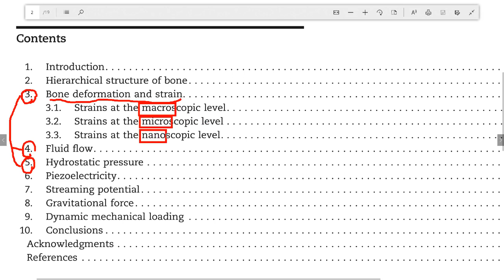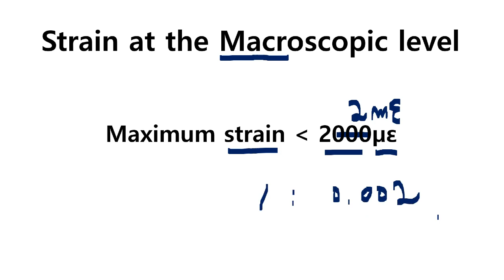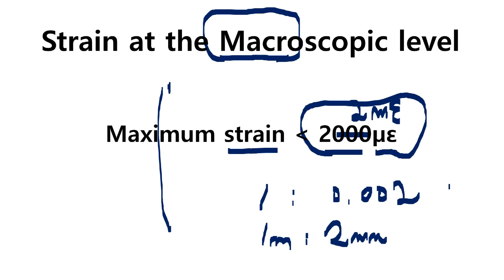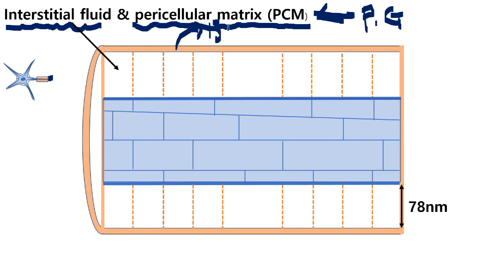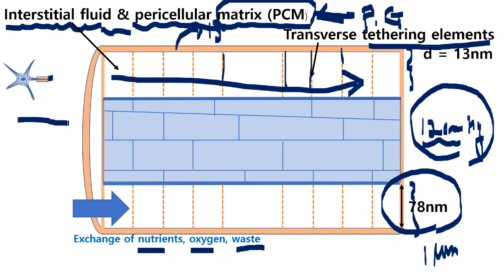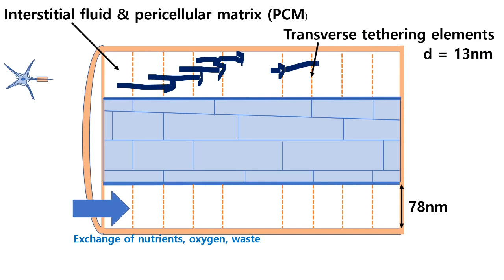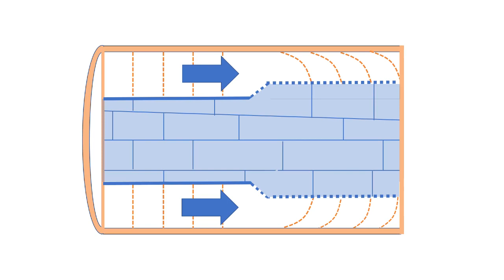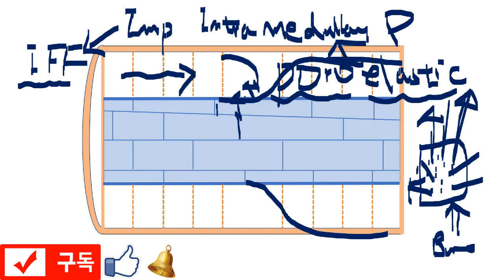💤[문헌리뷰3] - 4 '거시, 미시, 초미시적 관점에서의 Bone' - 성골과 진골의 최신 외국 문헌 리뷰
004 최신 외국 문헌 리뷰 0020  성골과 진골

최신 외국 문헌을 리뷰합니다

세번째 Topic으로 '거시, 미시, 초미시적 관점에서의  bone ' 문헌을 리뷰하겠습니다.

이번 review paper 제목은

'Biomechanical and biophysical environment of bone from the macroscopic to the pericellular and molecular level'이며

Journal of the mechanical behavior of biomedical materials 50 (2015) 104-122 입니다.

- holy bone & true bone -